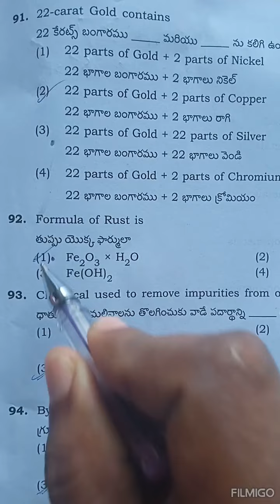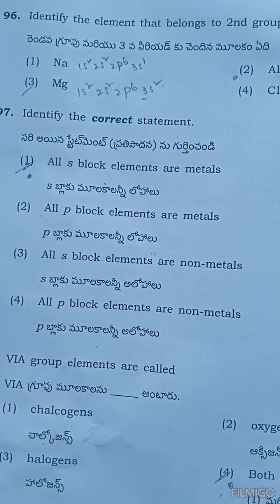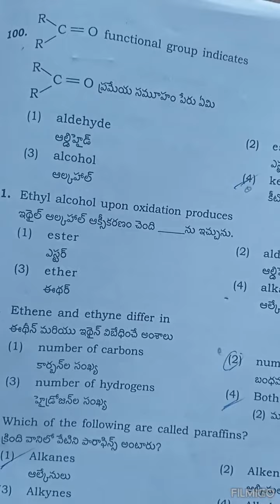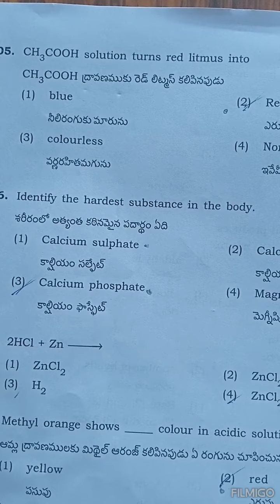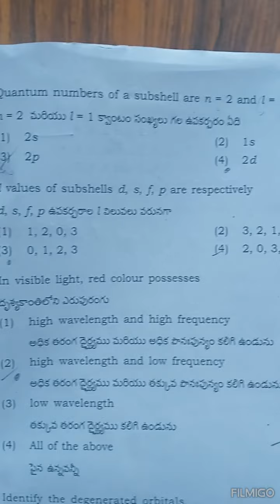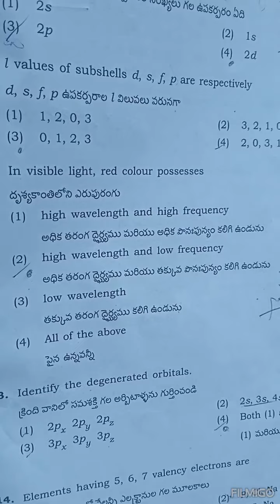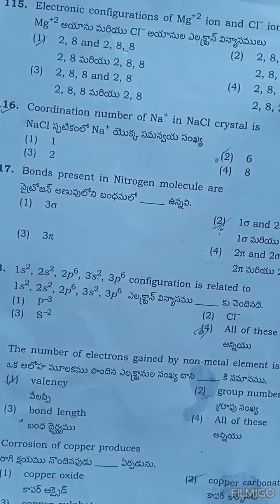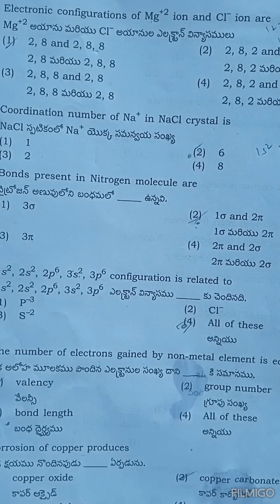🔥AP polycet 2023 key🔥|| today polycet exam key || chemistry key 🔥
AP 2023 polycet exam question and answers